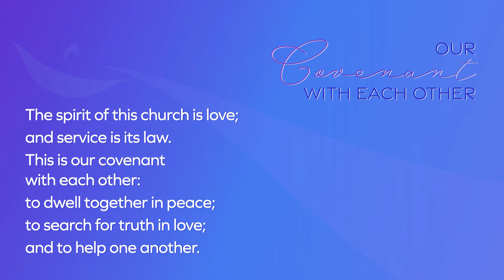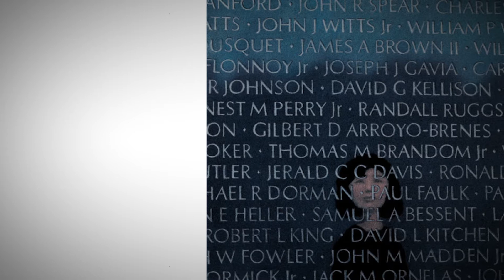UUAA Worship Service - 11/8/2020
Click to support UUAA!

Welcome | Chalice | Covenant
Music — Prayer and the Wheel
Story — Of Thee I Sing
Music — Let the Goodness In
Reading
Music — Hawk and the Dove
Reflection
Music — Further
Meditation
Parting

Rev. Manish Mishra-Marzetti, Senior Minister
Rev. Cassandra Hartley, Executive Minister
Dr. Glen Thomas Rideout, Director of Worship & Music
rev. theresa rohlck, Director of the Chalice Bells Handbell Choir, Congregational Chaplain
Allison Halerz, Pianist-in-Residence
Mike Halerz, AV Production & Editing

Featuring
Tret Fure

Are you joining us for the first or second time? Fill out our newcomer's survey and learn more about how to get connected!